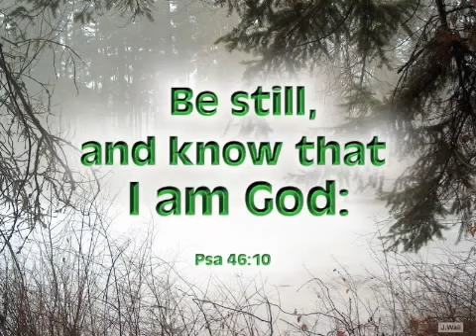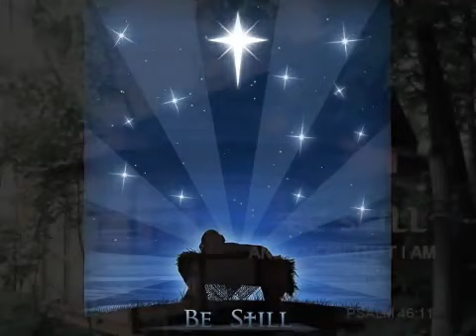Be Still by Leonard Ravenhill